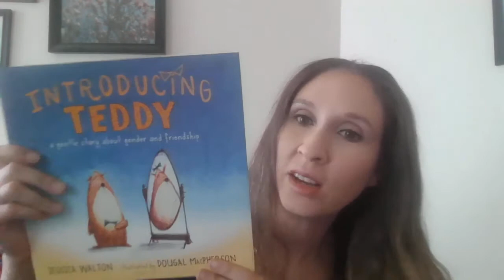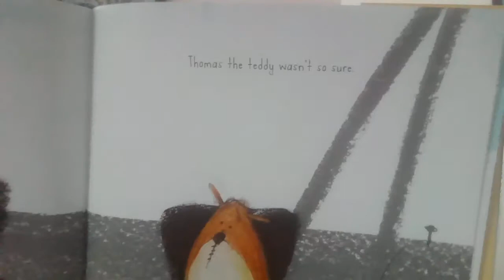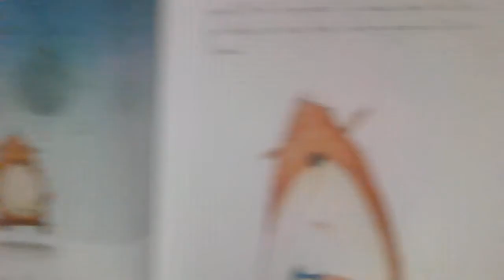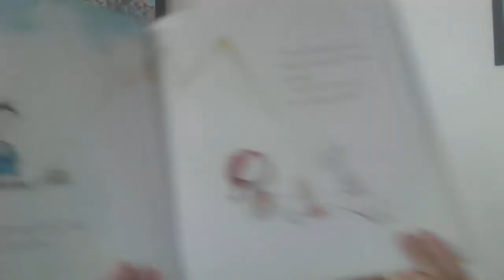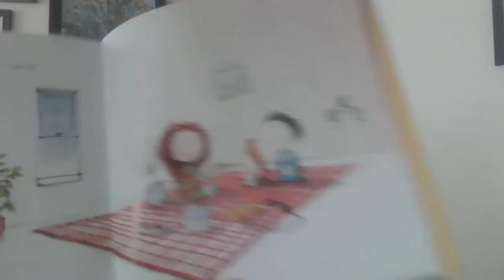Chelsea's Story - Deep Listening - Week 1